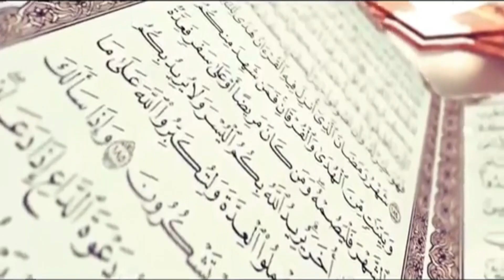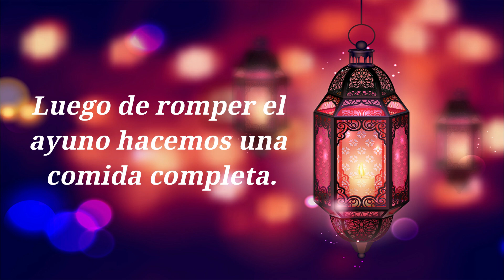30 días sin Comer ni beber | Ramadán | Ayuno en el Islam